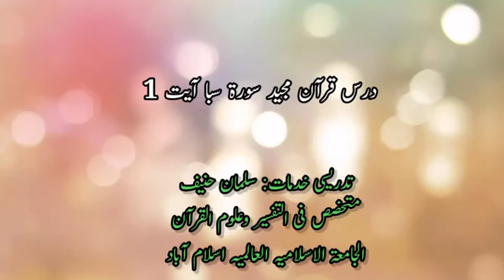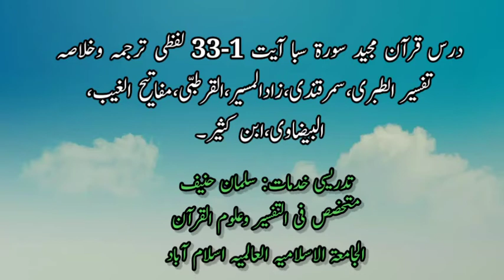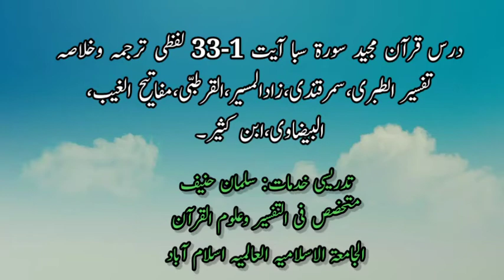درس قرآن مجید سورۃ سبا لفظی ترجمہ وخلاصہ وربط آیات 1-33